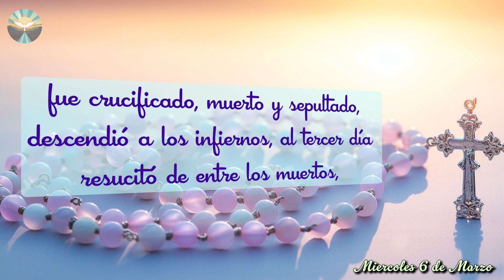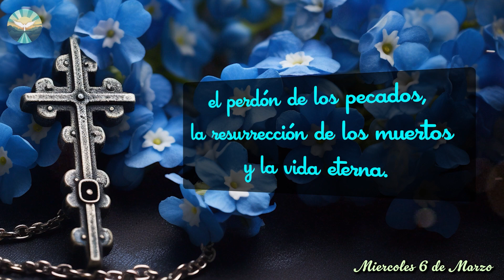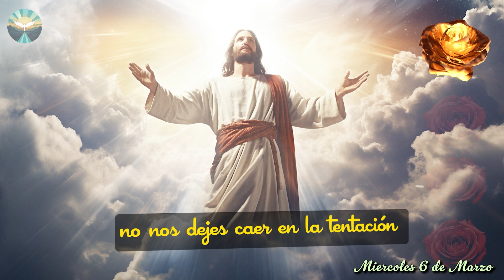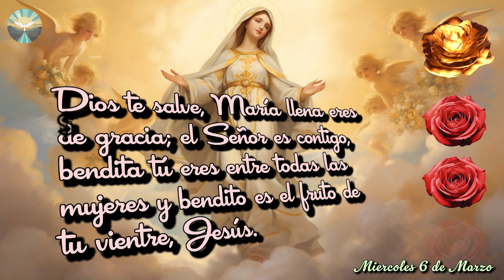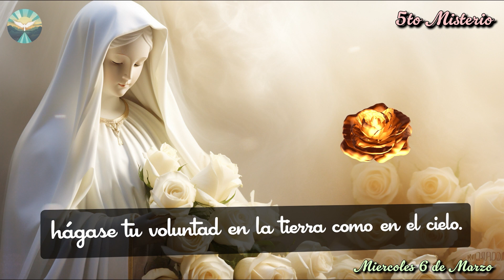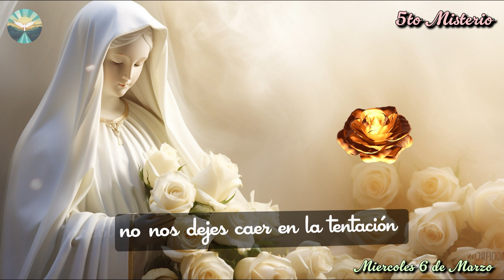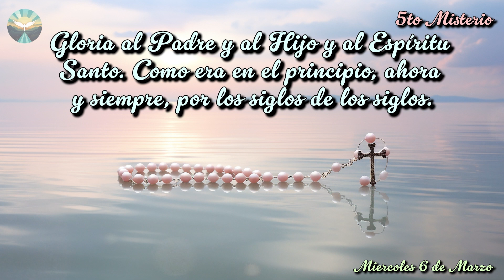El Santo ROSARIO de HOY Miercoles ✝️ 06 de Marzo 🙏